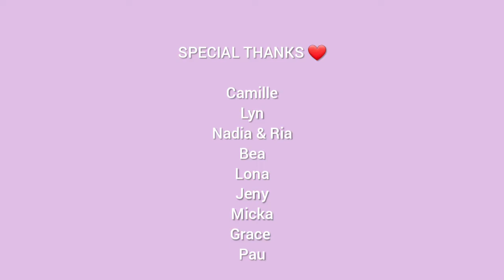What's Inside a Grand Ferrero Rocher ? | Crazy Funny Unboxing 😆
Aloha everyone 🌺
For today's episode I will be sharing a fun crazy Ferrero Rocher unboxing vlog with colleagues. Most of us haven't  tasted the large  ferrero .. soo  were all crazy to witness the unboxing😂

By the Way, we all tested Negative for Covid-19  prior to filming  this episode 🙏
Ferrero Rocher (Italian pronunciation: [ferˈrɛːro roʃˈʃe]) is a chocolate and hazelnut confection, introduced in 1979 and produced by the Italian company Ferrero. Michele Ferrero is credited as the product's creator.

Whats inside a  Grand Ferrero ?
The king-sized chocolate ball features a single Ferrero Rocher tucked inside a crispy, crunchy layer of Nutella-flavoured milk chocolate wafer. That's then wrapped in Bad Brownie's fudgey brownie, which has been stuffed full of caramelised chopped hazelnuts, and then it's covered in a layer of hazelnut praline.

Fun fact:
The chocolate layer that surrounds the hazelnut in the middle of each Ferrero Rocher is Nutella 😊

📍 Calubcub Bay Resort & Restaurant

Stay Home 🏡
Stay Safe 🙏
Stay Healthy💪

TAGS : Grand Ferrero Rocher Unboxing Ferrero Chocolate Taste Test  Mukbang Review Philippines  Kaye Anette  Small Youtuber Support  Whats inside a large ferrero Ferrero Rocher Chocolate  Chocolates  Unbox Vlog Crazy Funny Unboxing  Video   friends Raw Vlog Ferrero Mukbang